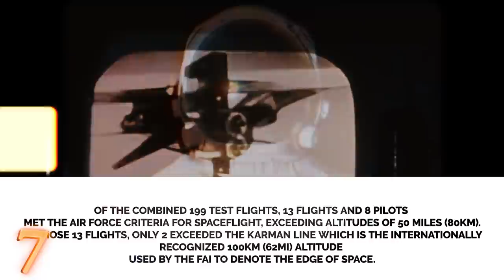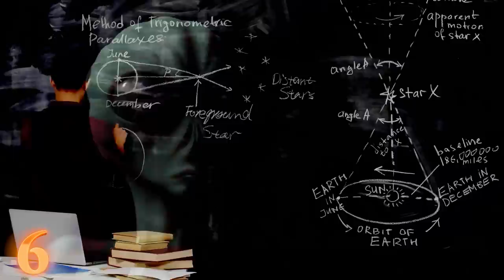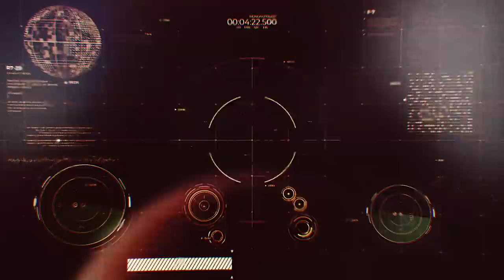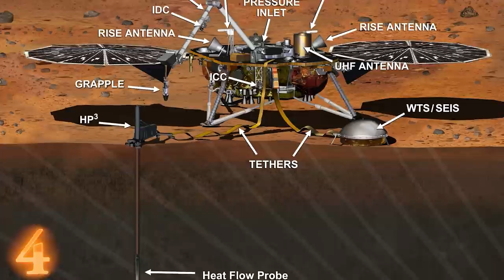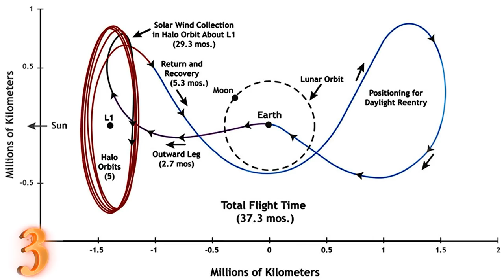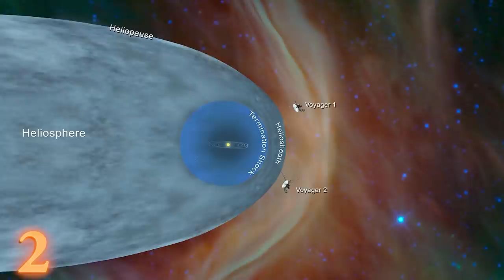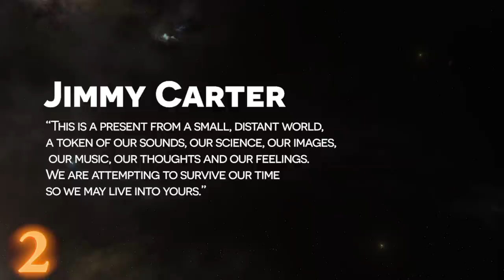CRAZIEST NASA Projects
From experimental aircraft, to interstellar space, today we will look at some of the craziest NASA projects

Today, we will look at some of NASA’s ambitious, exhilarating and down right incredible projects.

7. North American X-15 | 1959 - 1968 | EXPERIMENTAL AIRCRAFT

6. NExSS | 2015 - ongoing | ET SEARCH

5.DST | 2027 + | Spacecraft

4.InSight | 2018 | Mars exploration

3. Genesis Capsule | 2001 | Return to Sender

Genesis was a probe created by NASA with one simple goal in mind, collect a sample of solar wind particles. All things considered, the capsule has one of the coolest designs ever. This is what it looked like in its collecting configuration.

The craft was launched in 2001 and in 2004, it became the first successful sample-return mission since the Apollo program to return material beyond the orbit of the Moon.

The “return” phase of the mission did not go smoothly. The capsule crash landed in Utah on September 8th, 2004. A design flaw in the drogue parachute prevented its deployment.

The crash contaminated many of the sample collectors with only a few being successfully recovered at first. The geniuses at NASA managed to remove a lot of the contamination and figured out different ways to analyze the solar wind particles that were collected. Overall, the Genesis science team managed to achieve all of the mission’s major science objectives.

Incidentally, the desert dust contamination was the easiest to deal with, the capsule’s own compounds like lubricants and building-parts proved most difficult.

So what did science learn from the solar wind samples ? Scientists at the Johnson Space Center in Houston announced that the Sun has a higher proportion of oxygen-16 relative to the earth, moon, mars, and bulk meteorites. Implying that some unknown process depleted oxygen-16 from the Sun’s disk of protoplanetary material prior to the merging of dust grains that formed earth and our neighbors. What does this information mean to you ? I don’t know, but maybe it will make you interested enough to research it further !

2. Voyager 1 & 2 | 1977 | Interstellar Space

Gary Flandro, an aerospace engineer at the Jet Propulsion Laboratory discovered something incredible, in the late 1970s, the outer planets of our solar system would be aligned in a way that would allow a space probe to essentially “jump” from planet to planet using their gravitational force. This special alignment of planets happens once every 175 years, so time was of the essence.

Thus, the Voyager program was born, and after a little science here, and a little science there, Voyager 1 and 2 were ready for launch in 1977. Interestingly, the Voyager 2 space probe was launched 2 months before Voyager 1.

Both space probes delivered amazing results, giving us the first glimpses of the giants that lie beyond Mars. By 1989, Voyager’s primary mission was completed with the close flyby of Neptune by Voyager 2.

On February 14th,1990, the Voyager 1 probe, which had completed its primary mission, was commanded by NASA to turn its camera around and take one last photograph of Earth, some 3.7 Billion miles away. You may know this photograph as the “Pale Blue Dot”. Immortalized by Carl Sagan in his book by the same name. It is the ultimate picture of us.

By the late 1990s, Voyager 1 became the most distant human-made object from Earth, a record that it will probably keep for generations.

In 2012, with speeds exceeding 38,000 miles per hour, Voyager 1 became the first spacecraft to enter interstellar space, in 2018, Voyager 2 did the same. Interstellar space is the space between stars in the galaxy, it's as close to an absolute vacuum you can get.

At the start of this year, 2020, Voyager spacecraft are running out of power, one by one, instruments will be deactivated, until sometime around 2025, when there will no longer be sufficient power to operate any scientific instruments. But for me, that’s when Voyager's real mission starts.

Both spacecraft carry golden phonograph records that contain data detailing the location of earth, music, pictures and sounds of Earth. These records are meant as a sort of time capsule and a message to any civilization that may stumble upon the spacecraft. Granted, the spacecraft are not expected to collide with a star for 1 sextillion years from now, one can dream of the possibilities.

I think President Jimmy Carter summed it up pretty well.

“This is a present from a small, distant world, a token of our sounds, our science, our images, our music, our thoughts and our feelings. We are attempting to survive our time so we may live into yours.”

— President Jimmy Carter

1. Project Apollo | 1960s | Landing on the moon